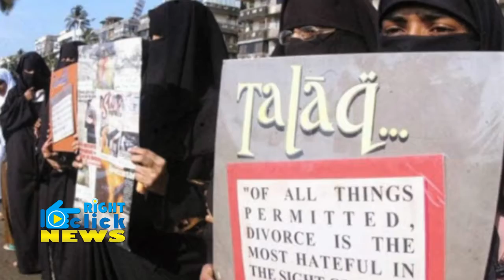तीन तलाक पर महिलाओं को मिली जीत, जानिए कौन है सायरा बानो ??